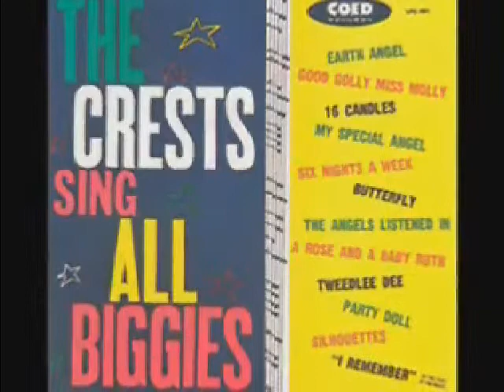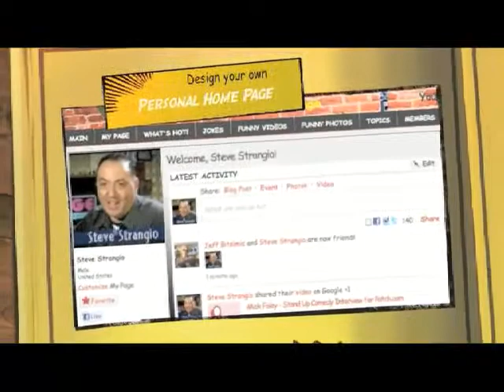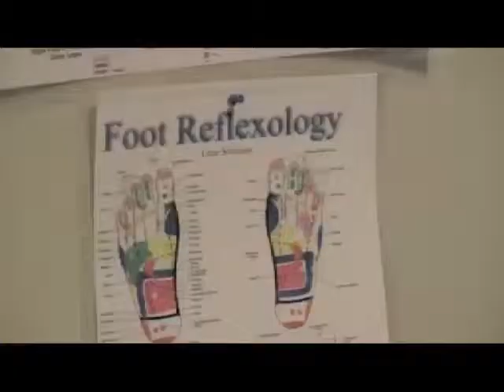Mickey B and Billy Dawn Smith